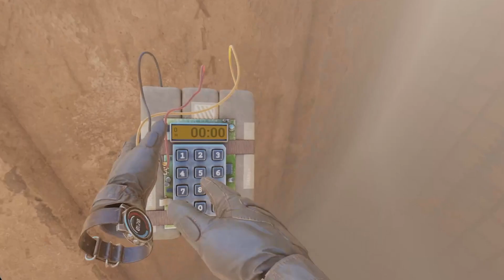Pavlov VR Full SND Match on Sand 4 22 2024